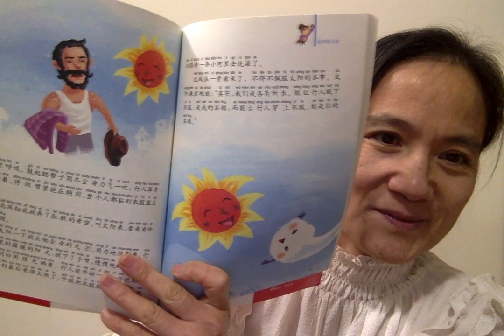The north wind and the sun 北风和太阳